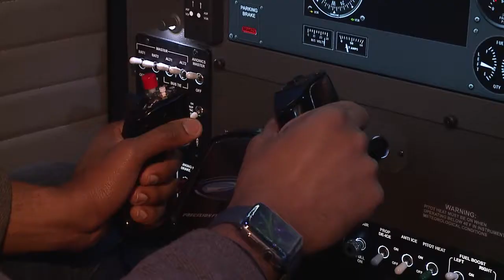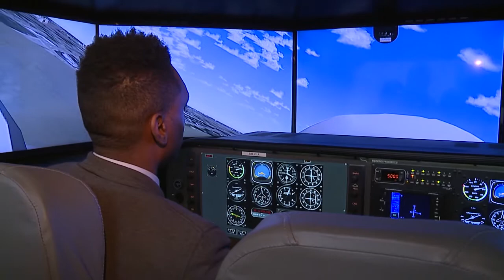Khiree Stewart Goes to Flight School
Khiree Stewart is a TV reporter/anchor based in Philadelphia.